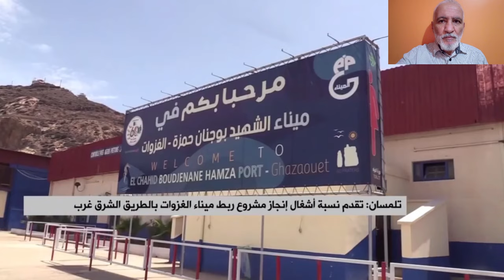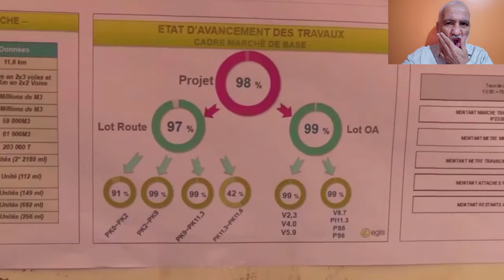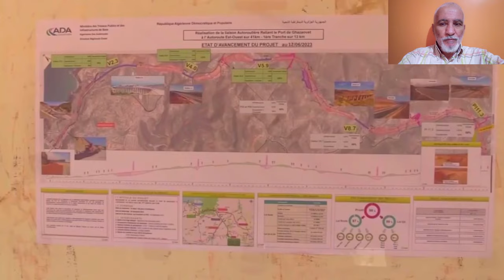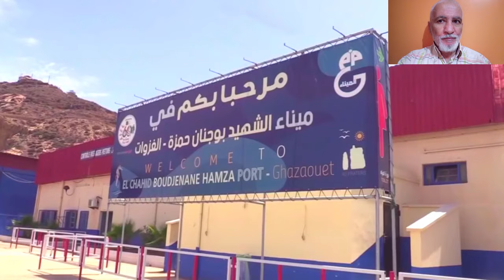شاهدو أين وصلت أشغال السيار الرابط بين ميناء الغزوات و الطريق السيار شرق غرب GHAZAOUET PORT HIGHWAY